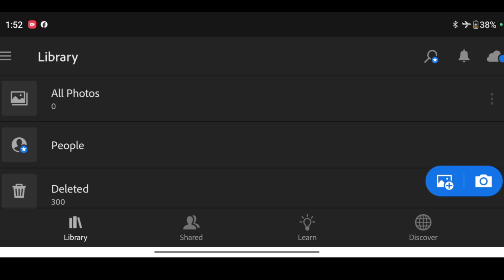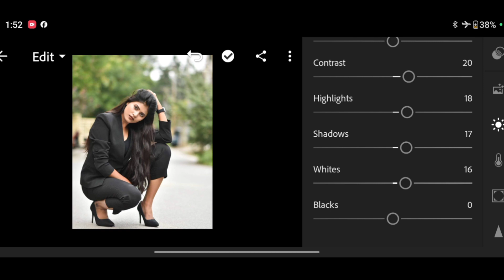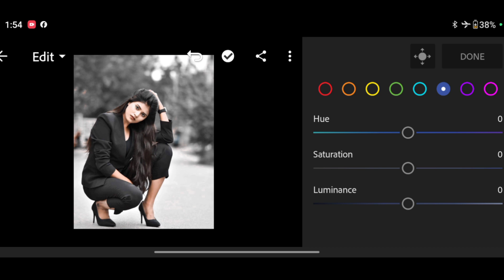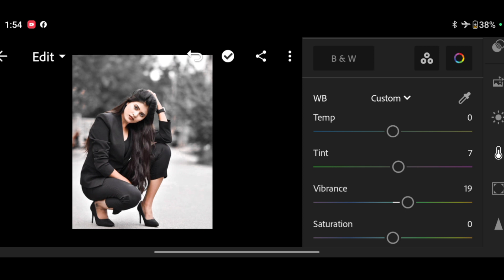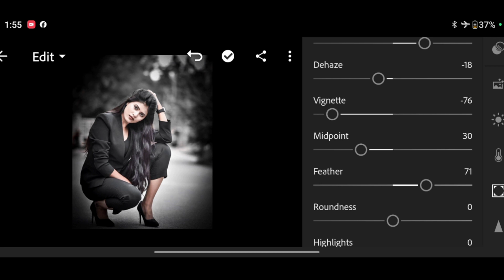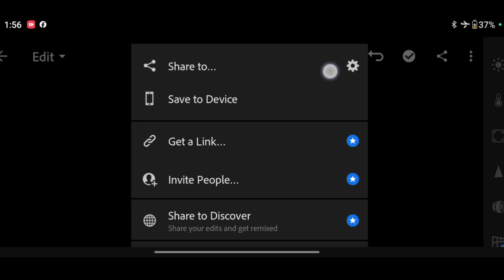Urban Black Effect Lightroom Photo Editing Tutorial In Mobile || Preset Download Free || Lr Editing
Your Queries ✅

mobile
lightroom presets
photo edit
adobe lightroom
adobe lightroom
lightroom editing
lightroom presets
lightroom tutorial
lightroomn copy paste photo download
lightroom presets
preset download

light room ke andar photo editing kaise kare

Ir editing
Ir photo editing
Ir
lightroom editing
Ir editing photo
Ir edit
edit Ir
editing Ir
lightroom background
lightroom photo editing tamil
Ir effect
aqua
lightroom effect
lightroom mobile
lightroom videos
Ir background
Ir editing mobile
aqua

lightroom effect
lightroom mobile
lightroom videos
Ir background
Ir editing mobile
Ir edits
edit lightroom
editing photo
light room
lightroom
lightroom preset
lightroom tone
Ir chan
Ir presets free
lightroom blue photo editing
photo editing
photo editing lightroom
lightroom tutorial

adobe lightroom classic crack
adobe photoshop lightroom crack
lightroom crack
photoshop adobe crack lightroom
crack lightroom 2023
photoshop crack download
photoshop lightroom crack
adobe lightroom crack download
Lightroom latest crack